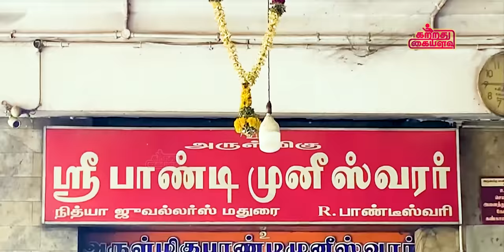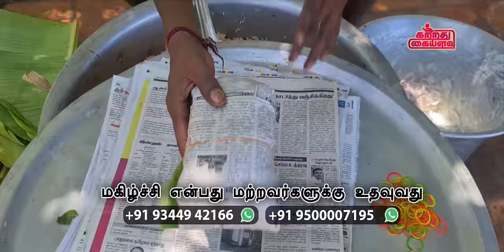பாண்டி கோவில் கிடா வெட்டு | 365 நாளும் கிடா விருந்து | Pandi Munishwaran temple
நெற்றியில் விபூதிப் பட்டை, மருட்டும் பெரிய விழிகள், முறுக்கு மீசை, தோள்களைத் தொடும் சங்கிலிபோன்ற கூந்தல், பத்மாசனத்தில் அமர்ந்த கோலம் இப்படிக் கம்பீரமாகக் காட்சி தரும் கடவுள் பாண்டிமுனி. மதுரை மட்டுமல்ல சுற்றியிருக்கும் பல மாவட்ட மக்களின் குல தெய்வம்.

பாண்டிய மன்னன் நெடுஞ்செழியனே பாண்டி முனீசுவரராக குடிகொண்டு உள்ளதாக கூறப்படுகிறது. இங்கு முன்பு மதுரை மாநகரம் இருந்தது என்கின்றனர். இதனை மெய்ப்பிக்கும் வகையில் கோவிலைச் சுற்றிய வயல்வெளி வரப்புகளில் பெரிய, பெரிய செங்கற்களைக் கொண்ட கோட்டைச் சுவர்கள், மதில்கள் இன்றும் உள்ளன. மன்னர் அரண்மனை பகுதியும் இப்பகுதியில் இருந்ததற்கான தொல்லியல் கூற்றுகளும் உண்டு. அதனால் இவரை ‘பழமதுரை பாண்டீஸ்வரர்’ என்று அழைக்கின்றனர்.

மதுரை மாட்டுத்தாவணி பேருந்து நிலையத்திலிருந்து இரண்டு கிலோமீட்டர் தொலைவில் மதுரை ராமேஸ்வரம் சாலையில் அமைந்துள்ளது பாண்டி கோயில். கடந்த 200 ஆண்டுகளுக்கு முன் மண்ணுக்குள் புதைந்திருந்த எட்டு அடி சிலையை மீட்ட பொதுமக்கள் அதை பாண்டி முனீஸ்வரராக வழிபடத் தொடங்கினர்

எந்த மதத்தை சேர்ந்தவர்களாக இருந்தாலும் கர்ப்ப கிரகம் வரை சென்று முனீஸ்வரரை தரிசிப்பது கோயிலின் சிறப்பம்சம். உலகின் பிற காவல் தெய்வங்களை போல் அல்லாமல் பத்மாசனமிட்டு யோக நிலையில் கிழக்கு நோக்கி அமர்ந்துள்ளார் பாண்டி முனீஸ்வரர்.

பாண்டி முனீஸ்வரருக்கு ஜூலை, ஆகஸ்ட் மாதங்களில் தனி விழா கொண்டாடப்படுகிறது. பாண்டி முனீஸ்வரருக்கு சர்க்கரை பொங்கல் படைத்தும், சமயன் கருப்புக்கு ஆடு, கோழி பலியிட்டும் பக்தர்கள் வழிபாடு நடத்துகின்றனர்.

ஆண்டியின் தலம் முழுவதும் மாம்பழங்களால் அலங்கரிக்கப்பட்டு வெண் பொங்கல் பிரசாதம் வைக்கப்படுகிறதுதென்மாவட்ட மக்களுக்கு காவல் தெய்வமாக விளங்கும் பாண்டி முனீஸ்வரரை தரிசிக்க செவ்வாய், வெள்ளி, ஞாயிற்றுக்கிழமைகளில் அதிக அளவில் பக்தர்கள் வருகின்றனர்.

பாண்டி முனீஸ்வரருக்கு மொட்டை அடித்தும் பக்தர்கள் நேர்த்திக்கடன் செலுத்துகின்றனர். விடுமுறை நாட்களில் மதுரை மாட்டுத்தாவணி மற்றும் பெரியார் பேருந்து நிலையத்திலிருந்து கோயிலுக்கு சிறப்பு பேருந்துகள் இயக்கப்படுகின்றன.